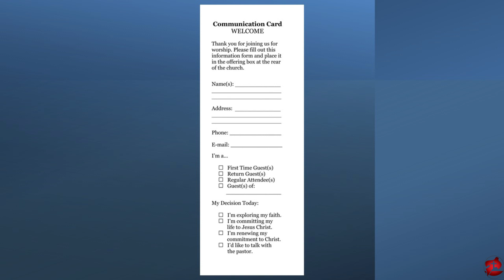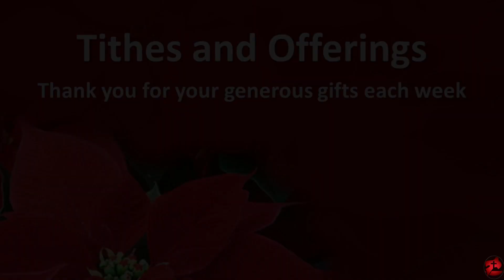17DEC Announcements 140